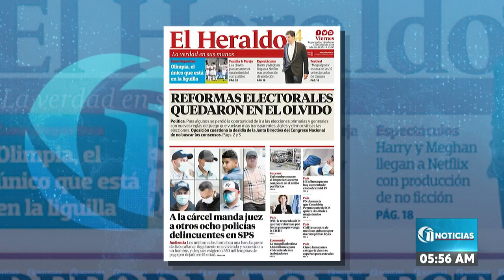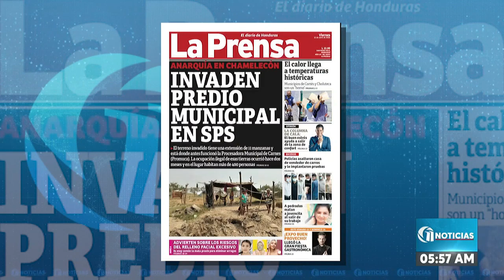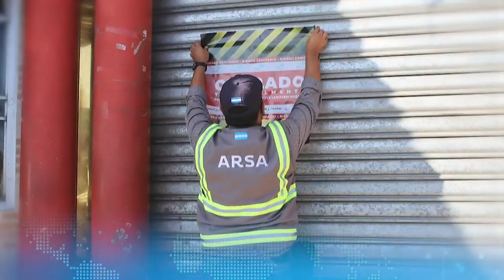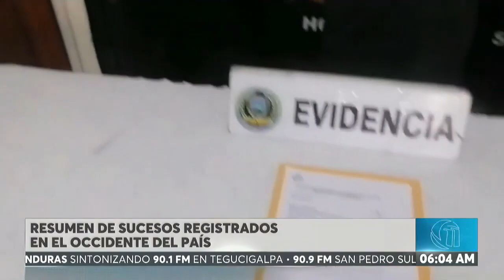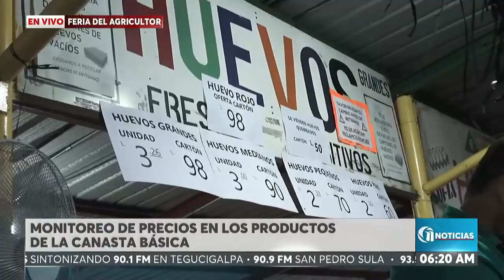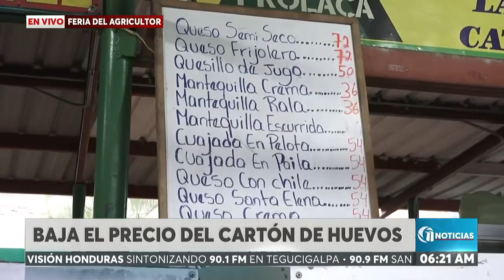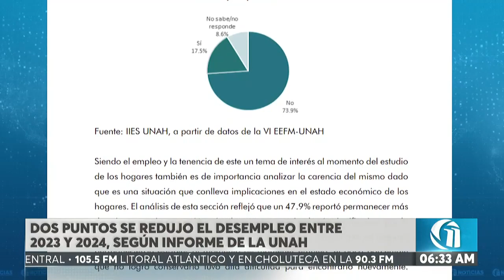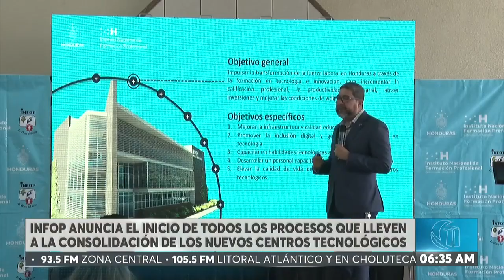ONCE NOTICIAS PRIMERA HORA 12/4/24